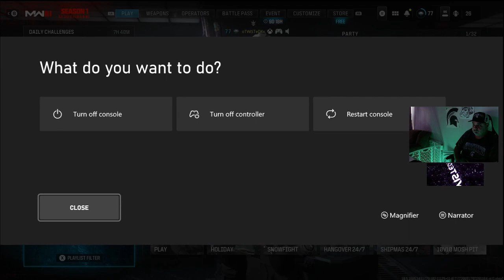MWIII / Multiplayer Dec 24th